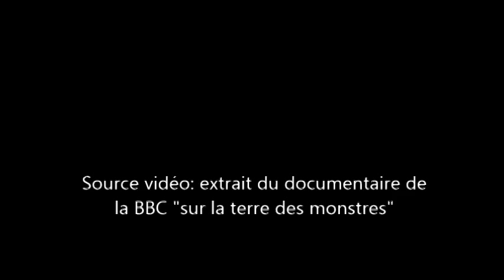Moerithérium 36Ma 1min05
cours svt évolution 3°: Moerithérium lignée des éléphants -36Ma; Montage de 1min05 du documentaire de la BBC"sur la terre des dinosaures"